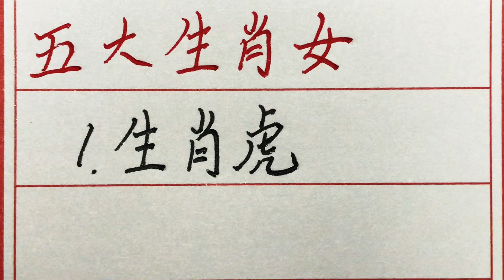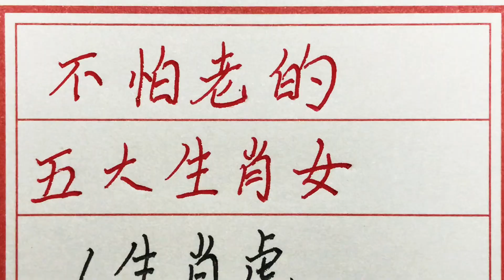老人言：不怕老的五大生肖女